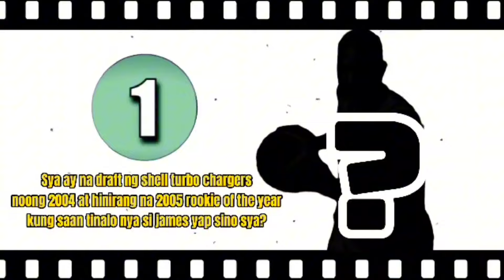PBA Updates | Magnolia Chicken Timplados Hotshots Official Roster for 2024 PBA Governor's Cup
Magnolia Chicken Timplados Hotshots Official Roster 2024 PBA Governor's Cup